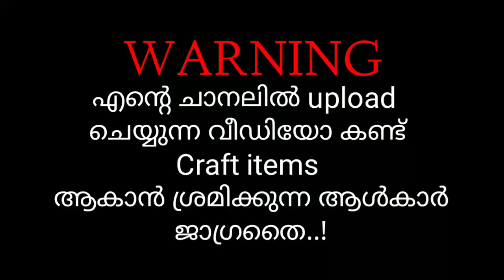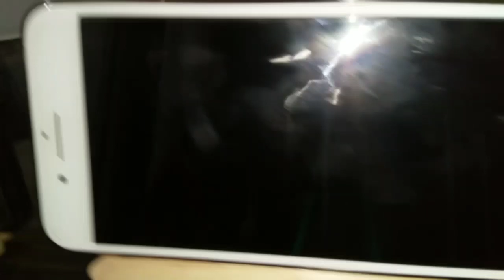WARNING ..! | For My Subscribers | CrAft & CrEatiOns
Sorry Guys .
   ഇന്ന് വീഡിയോ എടുക്കാൻ time കിട്ടിയില്ല അത് കൊണ്ടാണ് ഈ വീഡിയോ അപ്ലോഡ് ആകിയത്...എന്തായാലും ...എന്റെ subscribers in ഒരു entertainment video daily കൊടുക്കണം എന്ന് ഒരു ആഗ്രഹമുണ്ട്..!😍